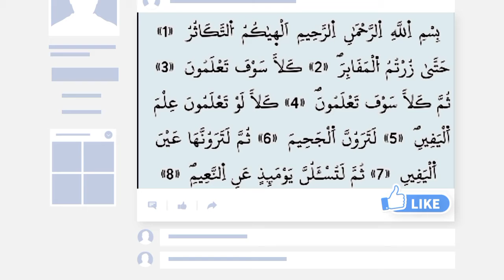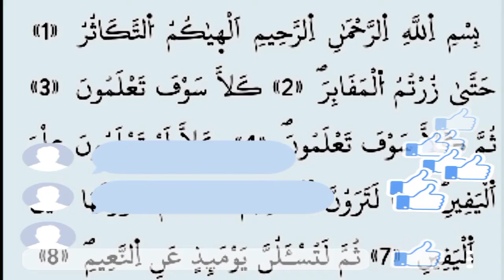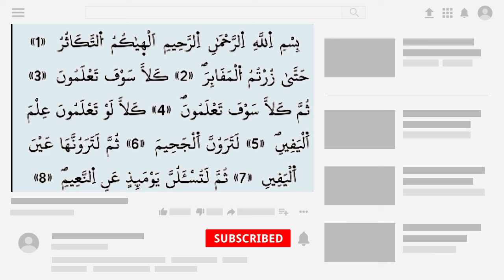la course aux richesses) APPRENDRE À LIRE SURAT AT-TAKĀSUR FACILEMENT GRATUITEMENT MÉTHODE DÉBUTANT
102. AT-TAKĀsUR
(la course aux richesses)
Préhégirienne, révélée après la sourate de "'Abondance". Elle
compte 8 versets. Son titre est tiré du premier verset.
Il s'agit d'une mise en garde, avant mort et jugement, contre la
course aux biens d'ici-bas.
Au nom d'Allah, le Clément,
le Miséricordieux.
1. La course aux richesses sera |
votre loisir,
2. jusqu'au jour ou
entrerez dans les tombes.
Vous
3. Alors vous connaîtrez votre
Sort.
4. Eh oui! Vous le connaîtrez
bien!
5. Ah, si vous le saviez d'une |
façon absolument sûre!
6. [Assurément.] vous verriez
le Brasier de l'Enfer,
7. et vous le verriez dans toute
sa réalité.8. Ce jour là, on vous demandera
des comptes sur vos jouissances
d'ici-bas.